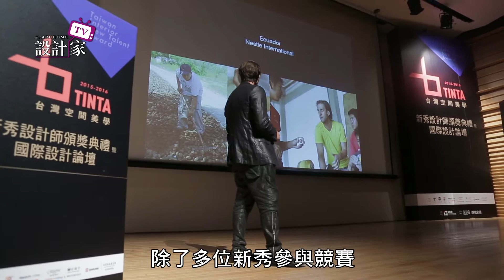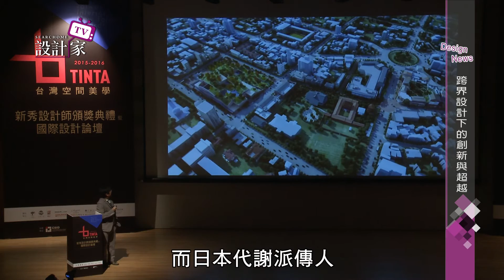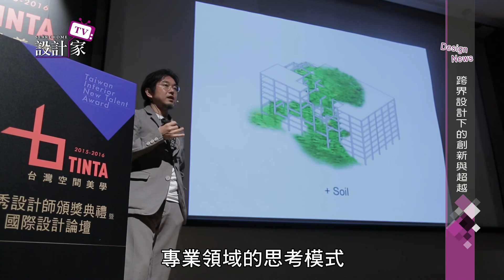【設計家】第213集Part 2: 2016大師論壇「跨界設計下的創新與超越」精華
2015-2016台灣空間美學新秀大賽(Taiwan interior New Talent Award, TINTA)，除了多位新秀參與競賽，讓眾人看見台灣未來住宅設計的具體輪廓外，也邀請了日本代謝派傳人新銳建築師平田晃久、澳洲獲獎無數跨領域設計大師Alexander Lotersztain、英國老建築改造大師Thomas Griem三位國際大師來台，與設計人們進行深度對談…